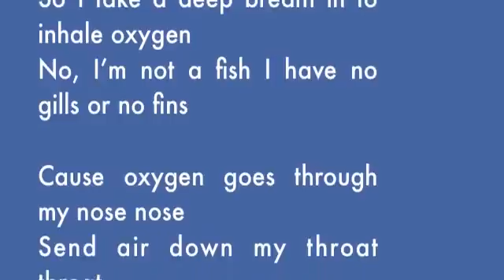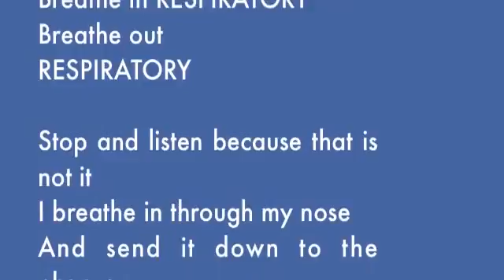Respiratory song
We all have our favorite songs. Why not make learning fun and let your favorite tune help you remember the body system?

The Respiratory System. Enjoy!:)